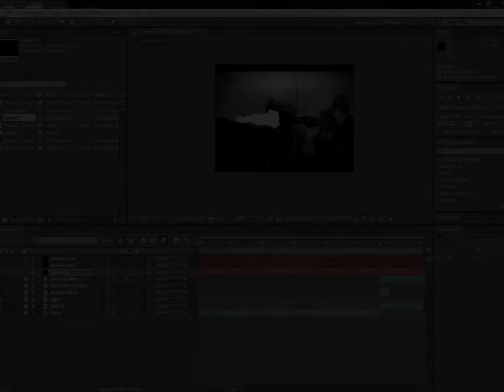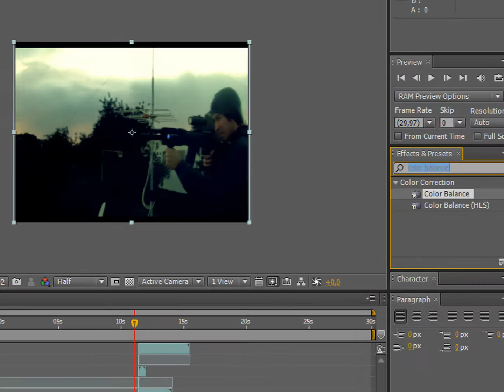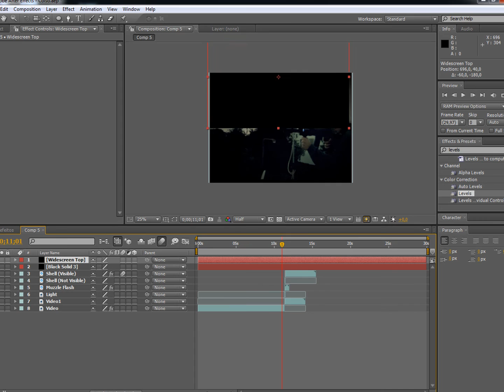War Film Look - After Effects Tutorial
Learn how to create a believable 'war film' look as seen on many Hollywood movies.

Done in Adobe After Effects CS4.
Can be achieved in CS3 as far as I know.